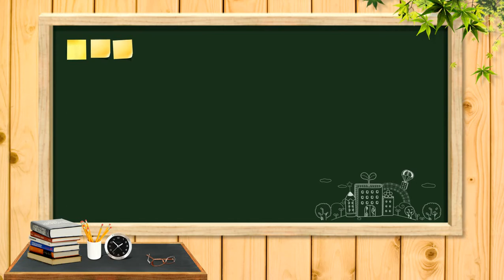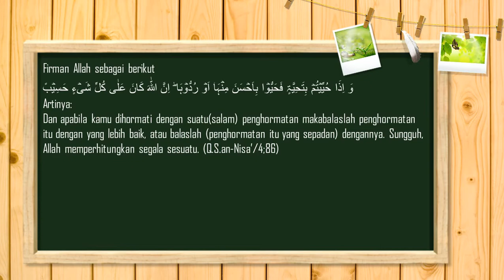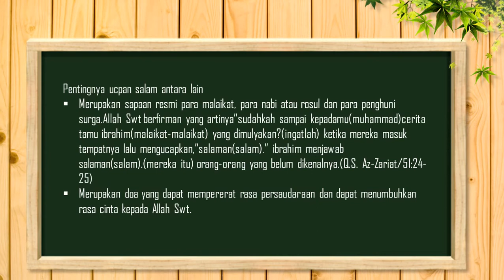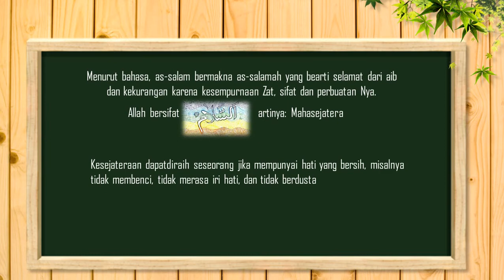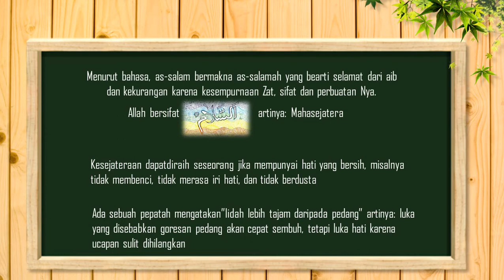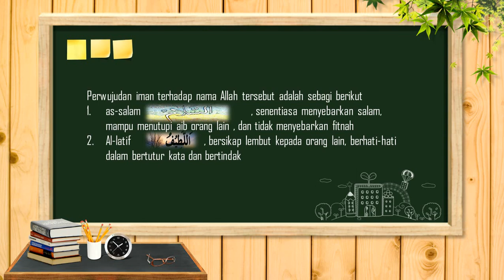AKIDAH AKHLAK# SALAM#KELAS 4 SD